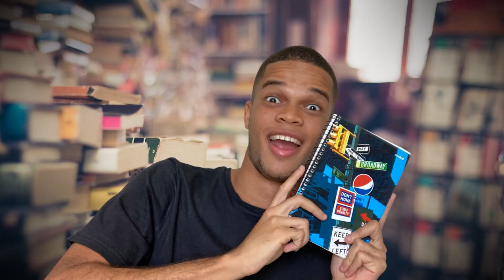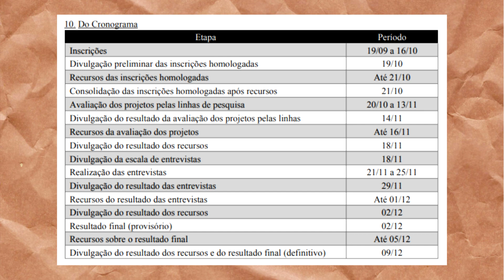CONTEI TUDO! Como foi a SELEÇÃO do MESTRADO na UFBA (PPGH): Inscrição, avaliação dos projetos e mais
Neste vídeo eu conto tudo sobre o processo de seleção para o programa de pós-graduação em História na UFBA. Se você tem dúvidas sobre quais são e como funcionam as etapas de seleção, esse vídeo vai te ajudar bastante. Além de trazer detalhes sobre todo o processo seletivo, compartilhei como me senti em cada uma das etapas.

Link do edital de seleção do programa de pós-graduação em História (Mestrado e Doutorado Acadêmico) - Ingresso em 2023.1

SOBRE O MEU CANAL:
Olá, eu me chamo Robert Marley! Faço licenciatura em História e o meu maior foco aqui no YouTube é compartilhar dicas de estudos e falar sobre educação. Enquanto estudante de História e professor em formação, estou sempre compartilhando os desafios e alegrias de ser estudante, proponho debates que considero importantes e te ajudo a ter uma relação mais saudável com os estudos. Enxergo a educação como uma via possível para construir de uma carreira sólida e alcançar novos lugares na sociedade. Sejam bem-vindos(as) ao meu canal!